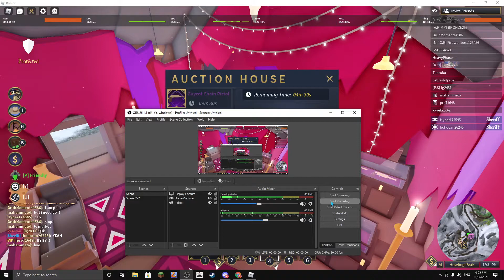Bidding wars for flute(the wild west roblox)